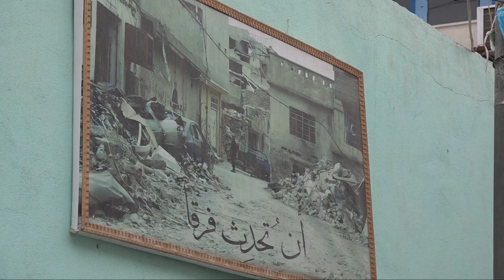عراقيون تحدوا المستحيل لاستعادة تاريخ العراق ! | تقرير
مبادرات شبابية اعادت احياء جزء مهم من هوية الموصل التراثية بفتح متاحف صغيرة للتعريف بهوية المدينة وتاريخها والحفاظ على ماتبقى من إرثها الحضاري.

موقع قناة التغيير الفضائية الالكتروني